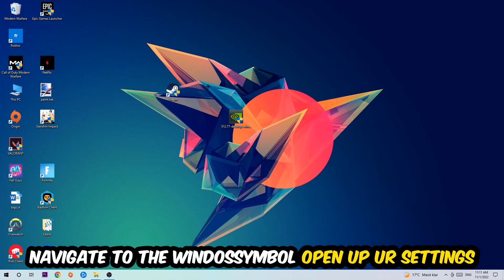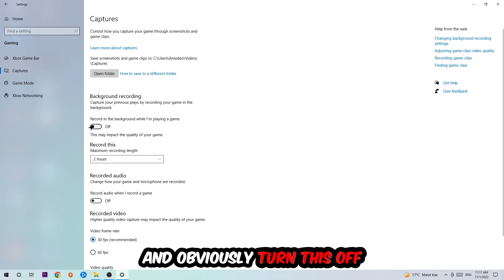Fallout Shelter – How to Fix Fps Drops & Stuttering – Complete Tutorial